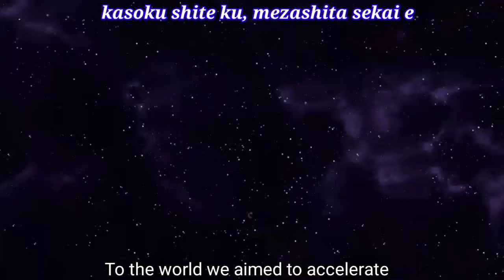DIGIMON || SUBBED AMV || Break The Chain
Digimon Adventure 2020 ended. It had its ups and downs and over Taichi but overall I enjoyed the fight scenes ^w^

Anime : Digimon Adventure: / Digimon Adventure 2020
Song : Break The Chain
Artist : Tanimoto Takayoshi
Editing/AMV : Ultra Lucario 91